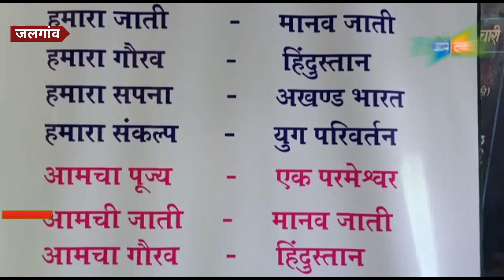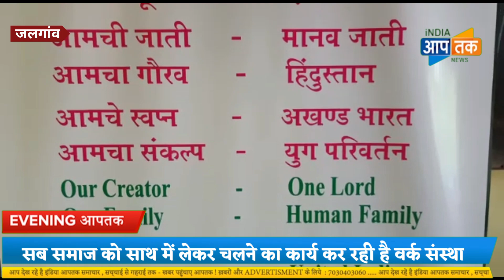WORK संस्था की महिला WING की हुई वाहवाही , संस्था द्वारा कई सामाजिक कार्य